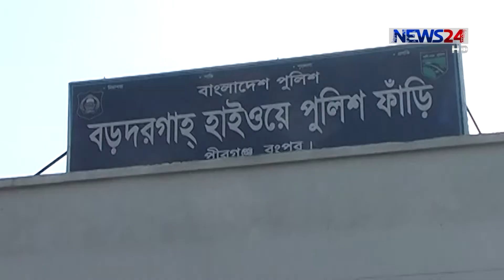NEWS24 সংবাদ at 3pm News on 24th June, 2017 on News24